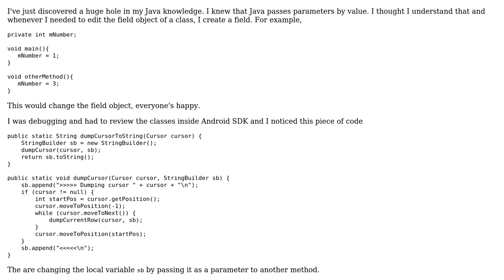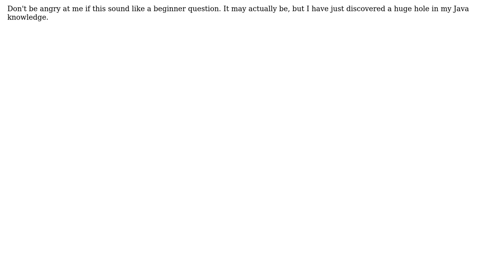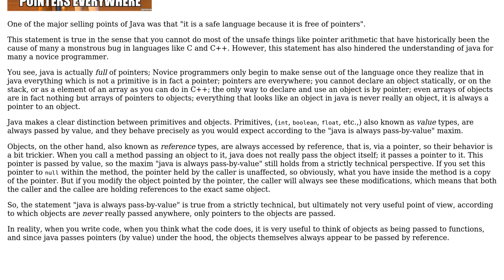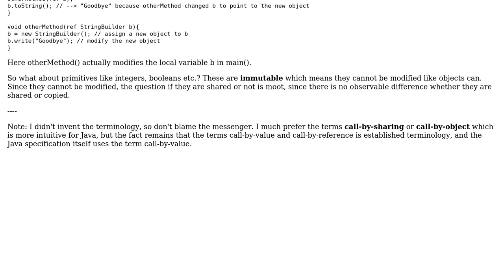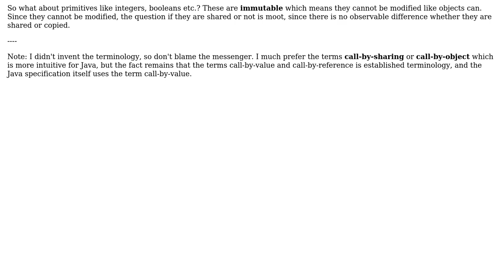Parameters are passed by value, but editing them will edit the actual object (like passed by...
Software Engineering: Parameters are passed by value, but editing them will edit the actual object (like passed by reference)?

With thanks & praise to God, and with thanks to the many people who have made this project possible! | Content (except music & images) licensed under CC BY-SA | Music | Images & others | With thanks to user Optimus Prime user Mike Nakis user JacquesB user deviDave and the Stack Exchange Network Trademarks are property of their respective owners. You are responsible for your own actions.